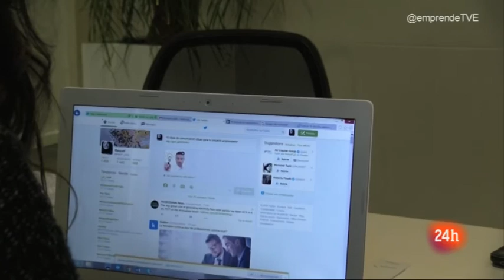EMPRENDE TVE - 21/04/16 - GLOMUS - R.CASTAN